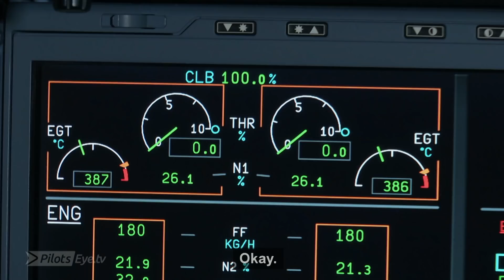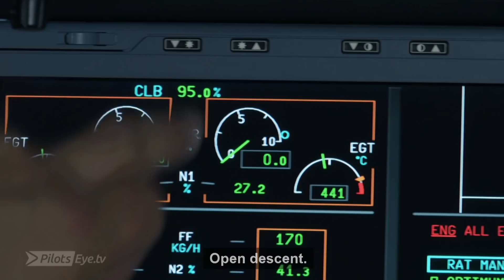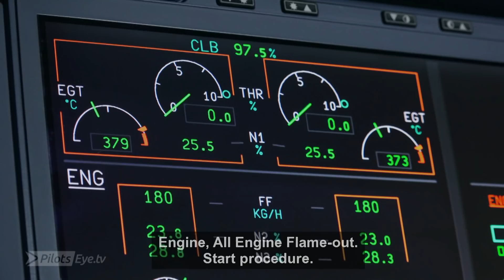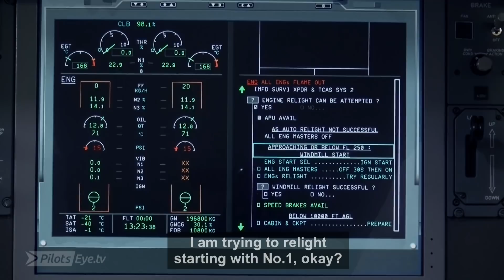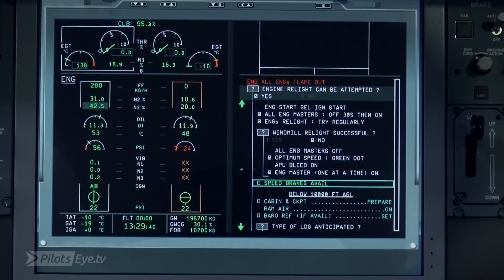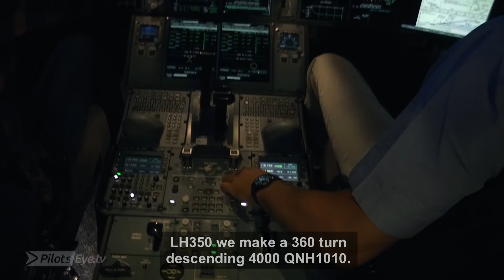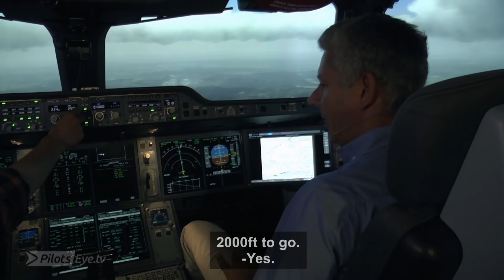PilotsEYE.tv Preview - "ALL ENGINE FLAME OUT" - Episode No.19 - A350 Boston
Subtitles:  ENGLISH •  DEUTSCH •  FRANÇAIS •  ESPAÑOL  •  TÜRK •  中国字幕 (Chinese) •

All Engine Flame Out – der Super-GAU im Simulator
(Story-Preview - with english Subtitles visible)

Was passiert eigentlich, wenn im Flug plötzlich beide Triebwerke ausfallen? Dieser größtanzunehmende Zwischenfall wird regelmäßig trainiert und PilotsEYE zeigt erstmalig, wie die beiden Trainings­kapitäne unter ihren Sauerstoffmasken gehörig ins Schwit­zen geraten.

Die Zeiten von vierstrahligen Flugzeugen aus Alublech sind endgültig vorbei. In der neuen Folge von PilotsEYE.tv wird der neue Airbus A350 vorgestellt, der für die der­­­­zeit modernste Bauweise eines Verkehrs­flug­zeuges steht. Die wichtigsten Fakten: 20% weniger Gewicht und 25% weniger Sprit­verbrauch.

Der wichtigste Mann des Filmes ist Flottenchef und Kapitän Martin Hoell, der sich bei seinen Fabrikbesuchen in Ham­burg, Bre­men und bis in die Final Assembly Line (FAL) nach Toulouse be­glei­­­ten hat lassen. Eingebettet in den Erstflug von München nach Bos­­ton, erzählt er von den einzelnen Fertigungs­schritten dieses er­sten von 25 Flugzeugen, für deren Indienststellung er verantwortlich ist.

Erstmals in zehn Jahren PilotEYE.tv gelang es, den fast heiligen Abnahmeflug zu filmen, bei dem zum Beispiel alle für die Steuerung notwendigen Hydrauliksysteme im tatsächlichen Flug ausgeschaltet werden. Ein echter “Highly Emergency Test“.

Ebenso durften die Kameras erstmals auf den Iron Bird gerichtet wer­den, das skelettierte Flugzeug, das bereits drei Jahre vor dem Proto­­­ty­pen in einem geheimen Hangar für erste Flugtests ge­baut wurde.

Highlights

Telemetrie – Der Erstflug des Prototypen (MSN001) aus Sicht der Kommandozentrale
WLAN Antenne am Dach – Zwei A4 Blätter für 400 Surf-Passagiere
IronBird – Das Flugzeugskelett im Hangar – Erstmals aus der Nähe
All Engine Flame Out – Erstmals gezeigtes SIM-Trainingspattern
Rumpfbau zu Hamburg – Tausend Nieten und kein Fehler
3D-Drucker – Die ersten Serienteile aus Titan
Modular – Sehr schlau, dieser Innenausbau
FAL – Ein Blick in die Röhre, der fasziniert
Flügelausbau – 35000 Einzelteile in 7 Tagen
E&E Bay – Electronic Equipment – Ein Keller voller Computer
Auto Emergency Descent – Neue Sicherheit bei Druckabfall
Acceptance Flug – Der erste Kunden-Testflug – Noch nie gezeigt
CFK Flügel – Herstellung, Wasserschnitt, Lackierung, Seitenleitwerk
Roll in Party – Glückwünsche vom Chef und Kollegen (Ein Flugzeug am Catwalk)

DVD: EAN 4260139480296  ISBN 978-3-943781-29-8  ASIN: B0711WL4R3
BD:    EAN 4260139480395  ISBN 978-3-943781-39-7 ASIN: B0725PC74L